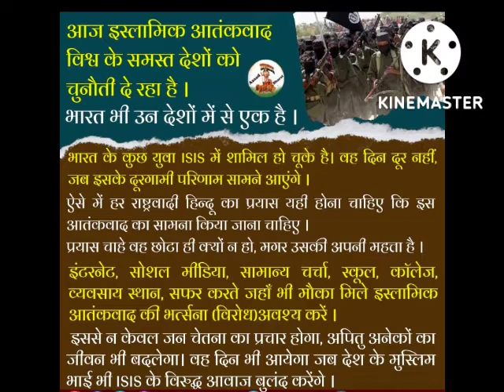बूंद बूंद से सागर भरता है। वीर शिवाजी, महाराणा प्रताप, बंदा बैरागी और आर्य समाज ने अच्छे कार्य किए।